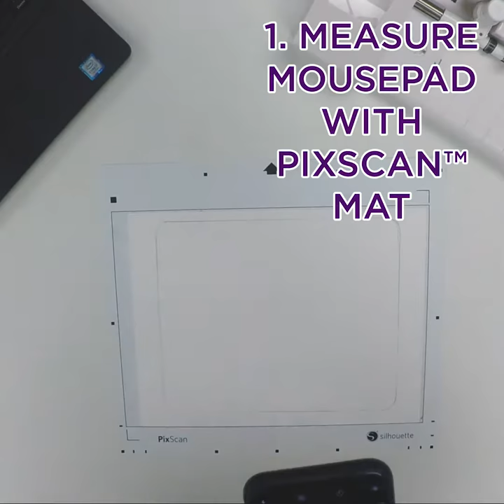DIY Mermaid Scales Mousepad with Arctic Green Metallic HTV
This gorgeous metallic htv is perfect for all the mermaid designs in your shop. Happy Crafters Metallic HTV can be used with any vinyl cutter, such as a Silhouette Cameo or a CriCut Explore Air 2.